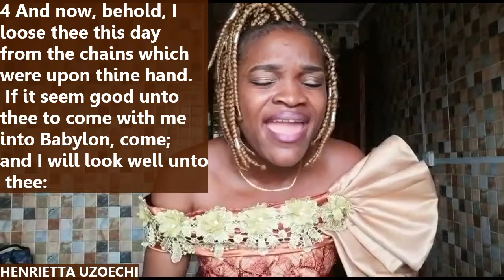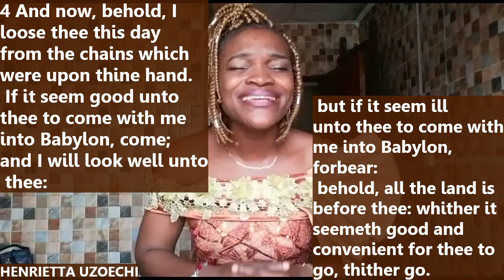YOUR ENEMIES WILL BE YOUR STEPPING STONE TO GREATNESS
REJOICE BECAUSE EVEN IN THE PRESENCE OF YOUR ENEMY THE LORD WILL SET A TABLE BEFORE YOU.